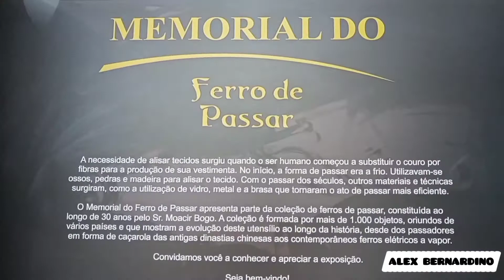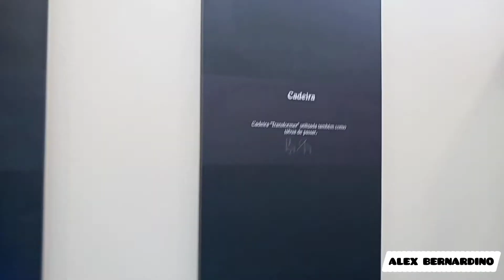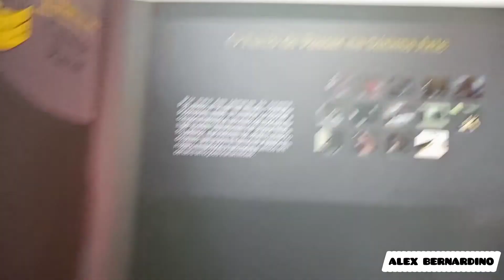Memorial do FERRO de PASSAR em CANELA-RS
😃 Se esse vídeo te levou algum conhecimento, tirou alguma dúvida ou te proporcionou um entretenimento, considere ajudar esse canal com uma doação. 😉👍🏽

Esse é o link para você que deseja realizar aquela viagem de moto tão sonhada, nesse guia você terá todas as informações necessárias sobre como fazer, o que fazer e muito mais.

VLW!!